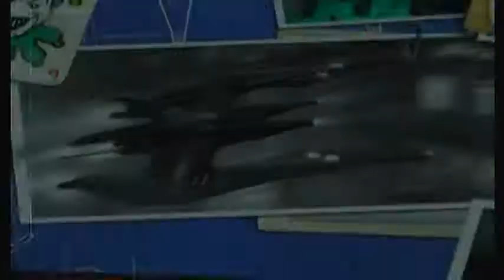Let's Play Lego Batman (Wii) Part 40- Live Sickness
So, I'm back with live commentary for this episode, and also, I'm sick! :O